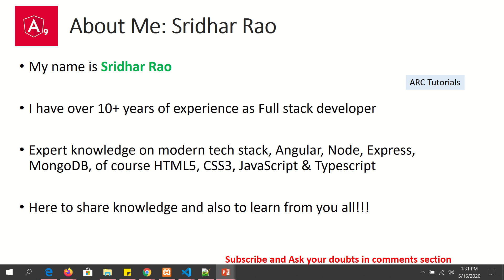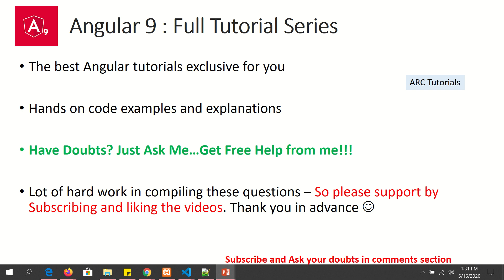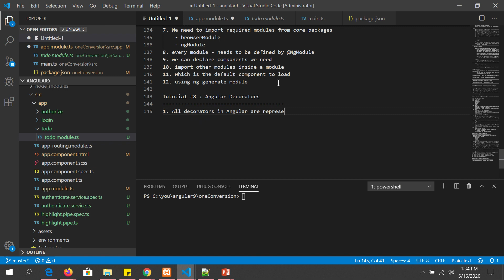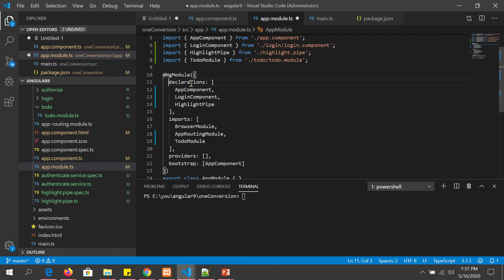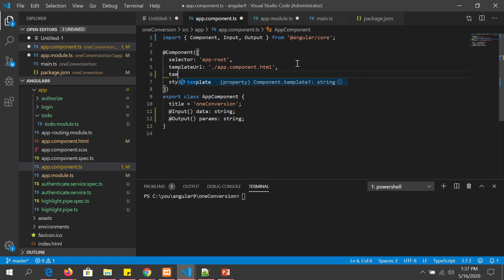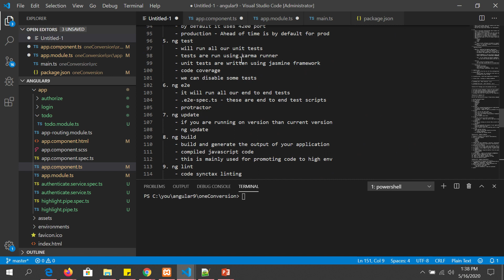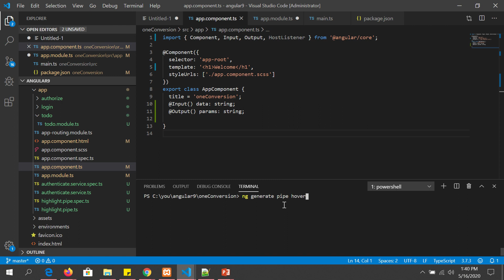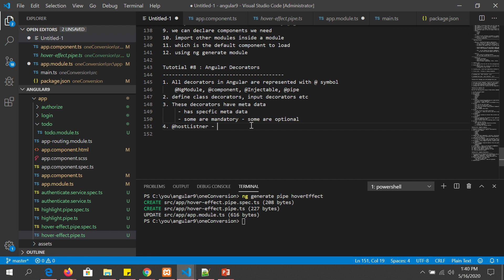Angular 9 Tutorial For Beginners #9 - Decorators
Angular 9 Tutorial For Beginners #9 - Decorators, Angular 9 Tutorial For Beginners #8, Angular Decorators, Angular 9 decorators, Angular tutorial learn decorators, angular 9 decorators tutorial, angular 9 decorators examples, Angular application folder structure and Angular boot process. Install bootstrap angular tutorial, Learn how to install Bootstrap in Angular 9 app. In this course you will learn how to create small, medium, large applications with Angular 9 in this development tutorial.